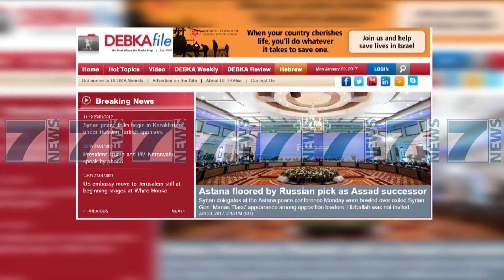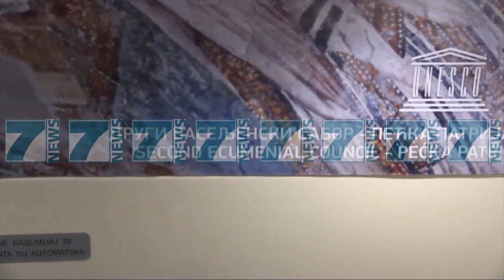IZRAELITET PARALAJMEROJNE, “SERBIA PO PERGATITET PER LUFTE ME KOSOVEN” - News, Lajme - Kanali 7